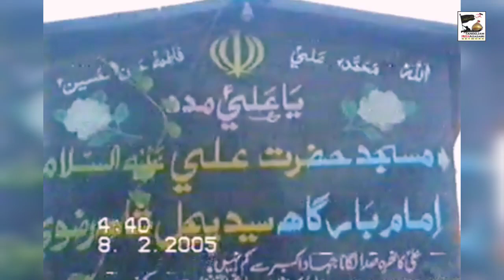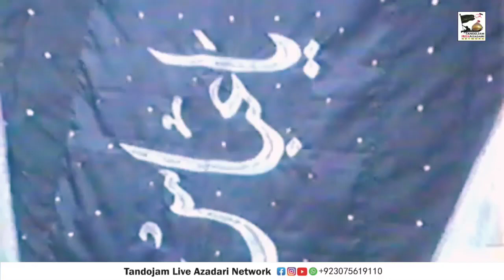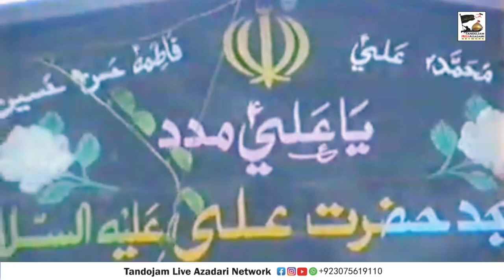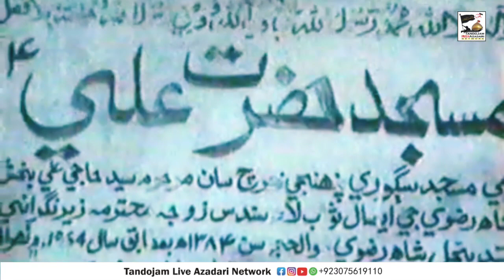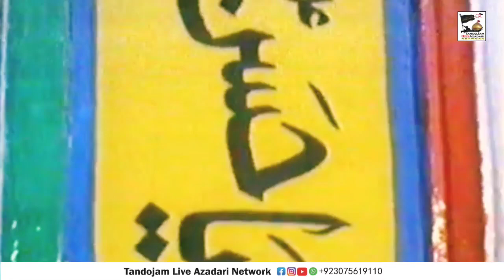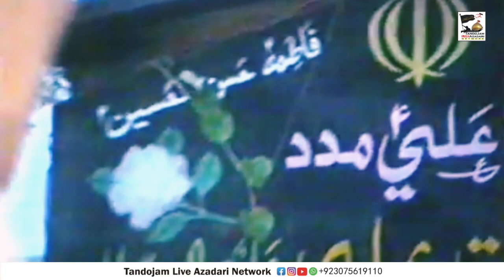Alam Pak Buland | 2005 | Markazi Imam Bargah Syed Pinyal Shah, Tando Jam, Sindh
Support Tandojam Live Azadari Network Official . Don’t Forget to Press Bell Icon to get Tandojam Azadari Updates like Majlis-e-Aza, Matami Juloos, Matami Pir, Alam Pak Nehar-wa-Buland, Manqabat, Qasida Videos etc...